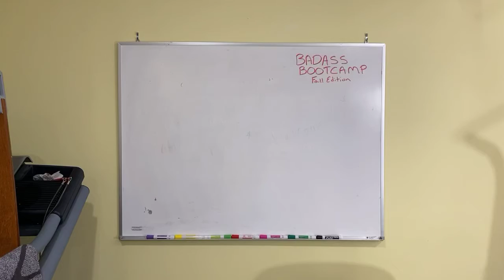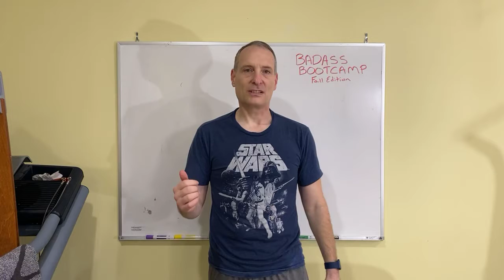Do Not Let Perfection be the Enemy of Good Enougj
Motivation Monday!

It’s about progress.  Not perfection.

Focus on the things you can change and take small steps every single day.